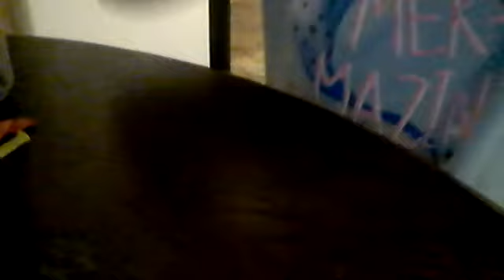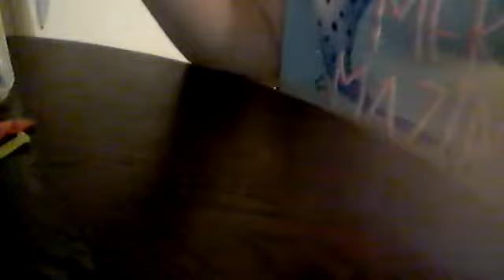Harlie & Balloons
Harlie & Balloons. Being Silly